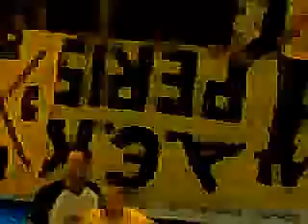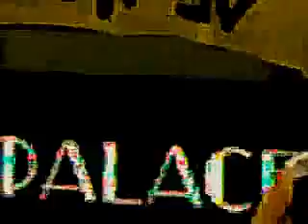AEK - PAOK 4.4.2009 Kleisto Sporting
ΑΕΚ-ΠΑΟΚ 93-85 κ Πανικός στο Σπορτιγκ!
Άλλη μια πούτσα στο παοκάκι λοιπόν και φορτσάρουμε για playoff
Special thanx to kitrinosaek;)